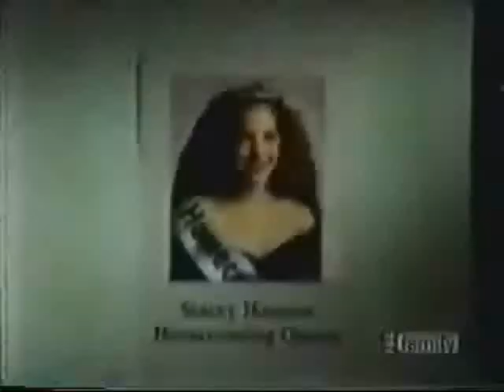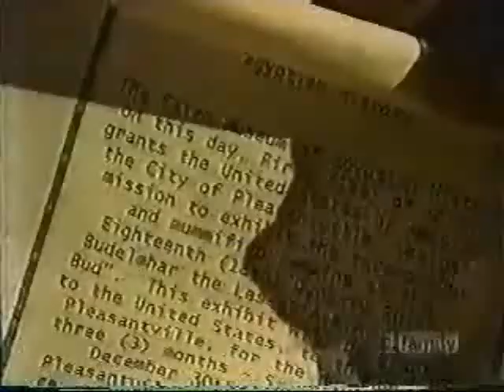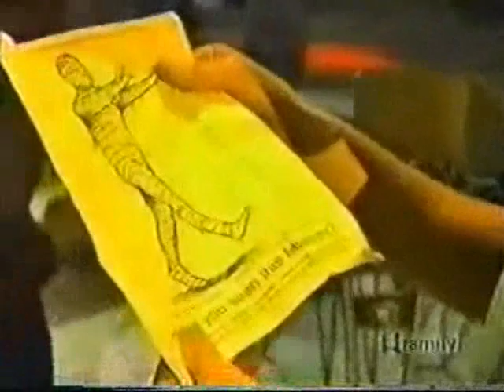Big Wolf On Campus - Stalk Like An Egyptian (Part 1)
Tommy, and Merton accidentally resurrect a mummy. The mummy (who now looks like a teenage boy) wants to make Stacey his queen.

Fox & ABC Family.